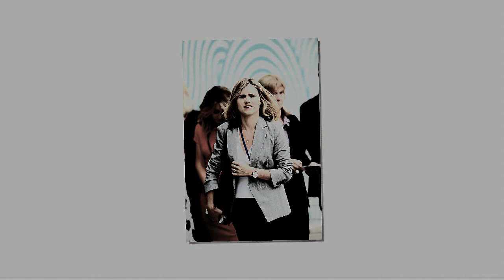Things have turned nasty: Harry and Meghan poached two assistants from Kate and William's team